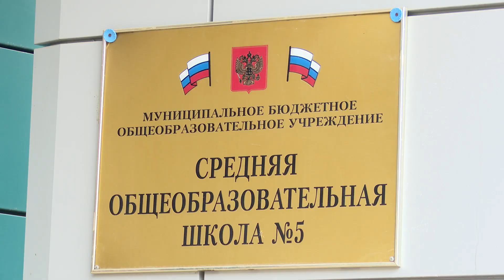Урок мужества в школе №5 17.04.23